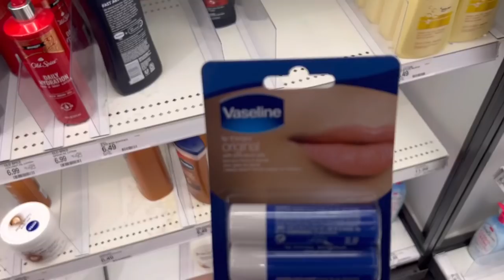let’s make breakfast & run some errands (nails, target, cleaning, etc.)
Bloom Nutrition (you’ll get an automatic discount when you use this link)